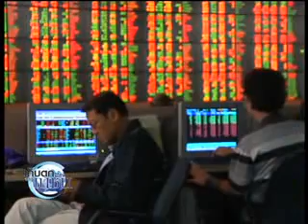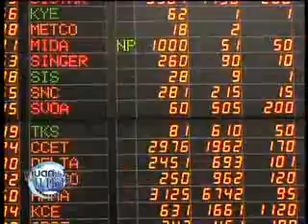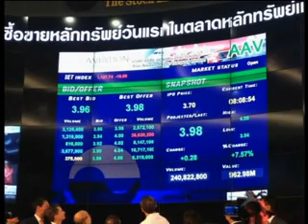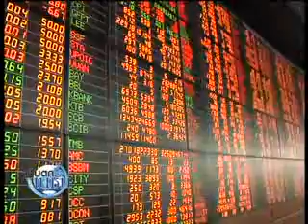31-05-55 เนชั่นทันเศรษฐกิจ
หุ้นไทยแอร์เอเชีย AAV เปิดเทรดวันแรก ติดตามกับคุณธนวรรณ